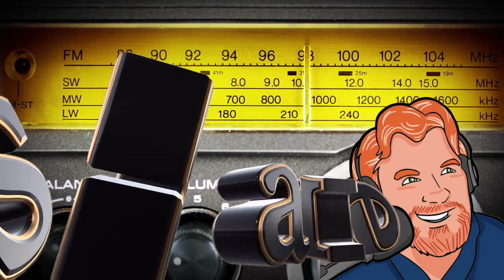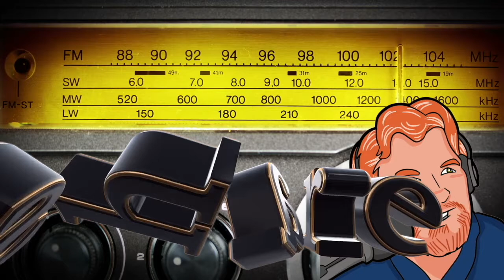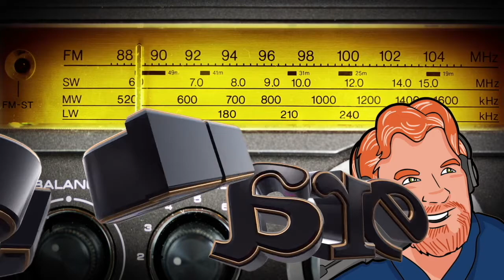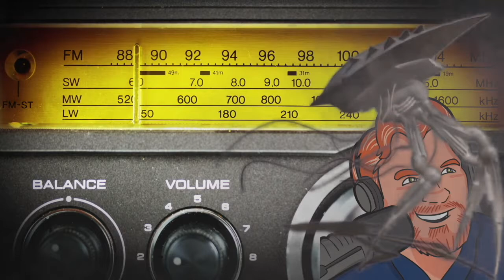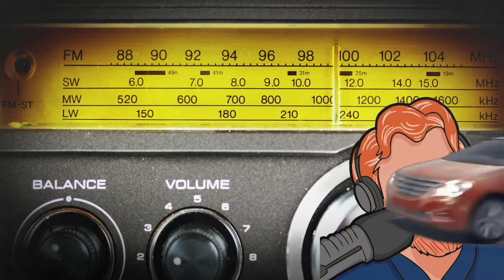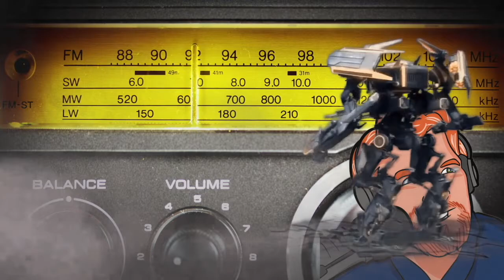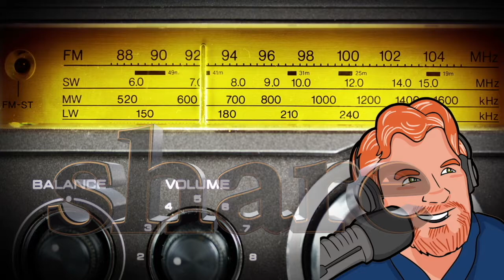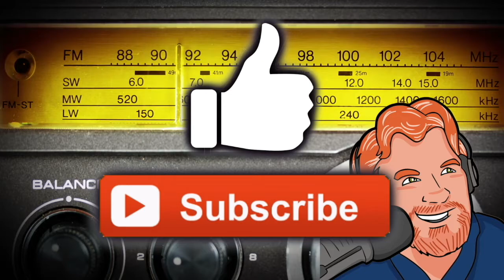Darren Marlar Radio Show DMRS: August 24, 2017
MY EQUIPMENT...

MY SHOWS...

OTHER  STUFF...